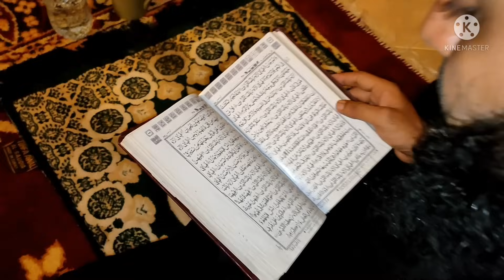Mera Aur Mere Husband ka alag alag firka Hain||Shia ya Sunni Kon hai Raza||9 Muharram ki Niyaz vlog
Raza ki waja se Niyaz Di|| 9 Muharram ki Niyaz|| Mera Aur raza ka firqa alag hai|| Shia ya Sunni Kon Hain Raza|| Kya ek ghr mein Do Firke Reh Sakte hain|| Alhumdulillah Muhabbat ho to do Firke bhi pyar se Reh Sakte hain